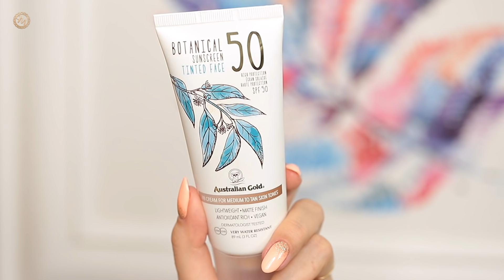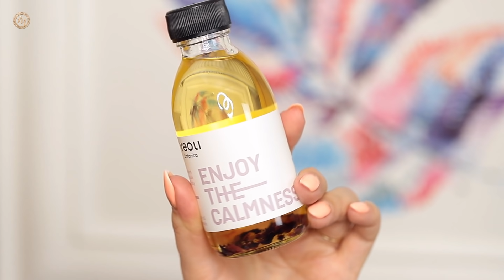💖 ULUBIEŃCY ROKU 2020 | Pielęgnacja | Kosmetyki Naturalne i SPF 💖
10 lat wiedzy w jednym kursie!

Czym wybielam zęby?
Czy farbuję włosy? Czemu one się tak błyszczą?

TU SĄ ODPOWIEDZI!

MÓWIĘ O:
Pixi Glow Mud Cleanser
Murad Clarifying Toner
Murad Rapid Relief Spot Treatment
Samarite Divine Secret Serum
Veoli Botanica Focus Pigmentation Essence
It Cosmetics Confidence in a Cream
Australian Gold Botanical Tinted Face SPF 50

►BIŻUTERIA: Lilou
►BLUZA: Mohito
►ZEGAREK: Samsung Galaxy Watch 3 42mm
►PAZNOKCIE: Neo Nail Ramla Bay + Indigo Amber Gold